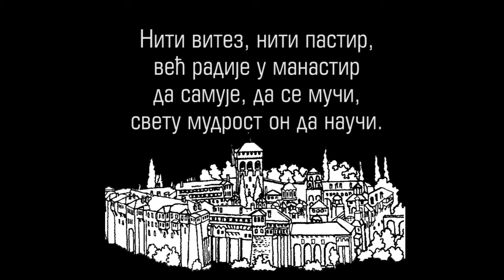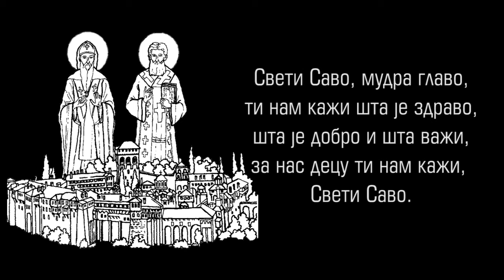Чаролија- Свети Саво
Свети Саво
изводи: хор "Чаролија", солиста: Анђела Тасић